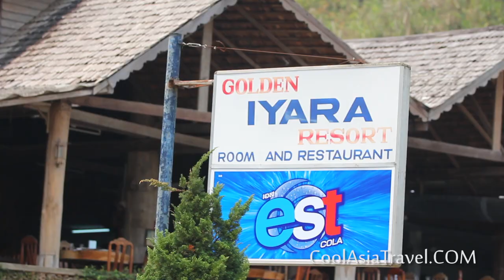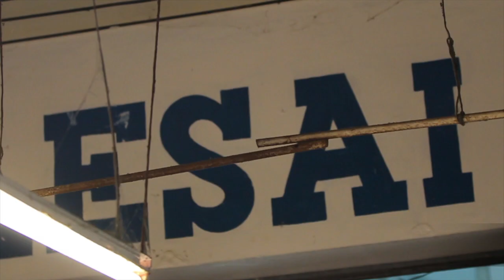chiang mai to chiang rai tour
chiang mai to chiang rai tour: 1 day trip and tour from Chiang Mai to Chian Rai.
Conveniently, pickup 7.30 am from your hotel, a comfortable mini van with air con and english speaking guide will drive you to Chiang Rai.
You will see the white temple, hot spring water, more temples, the golden triangle, the mekong, a short trip to Laos where you can do some little shopping, and finish your visit goig to an hill tribe village where you can meet several tribes and long neck.
The return to Chiang Mai is around 9 pm at your hotel.